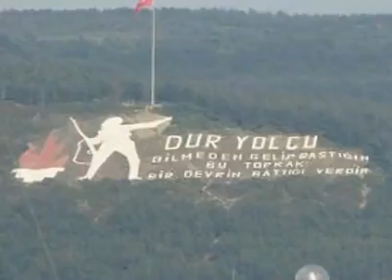maNga - Raptiye Rap Rap Atatürk 1919 Türkiye Cumhuriyeti Marşı 2009 2010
TürkiyeCumhuriyeti Efendiler Hazır Olun Yarın Cumhuriyeti İlan Edeceğiz M.K.ATATÜRK 💂‍♂️🇹🇷